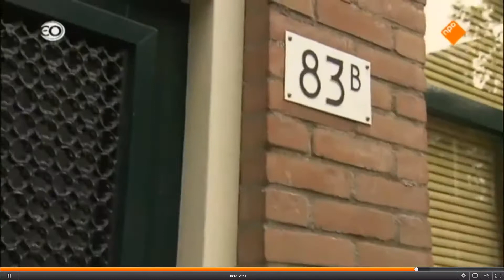Emanuel Rutten geïnterviewd door Herman Wegter voor EO.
Emanuel Rutten wordt voor EO televisieprogramma Geloof & 'n Hoop Liefde geïnterviewd door Herman Wegter over geloof en wetenschap. 29 Oktober 2014.